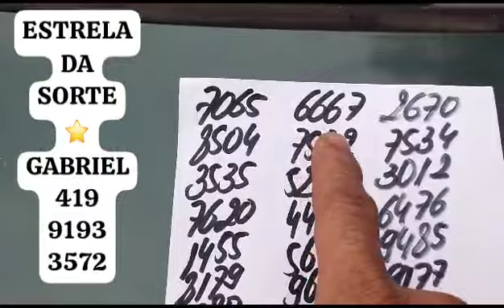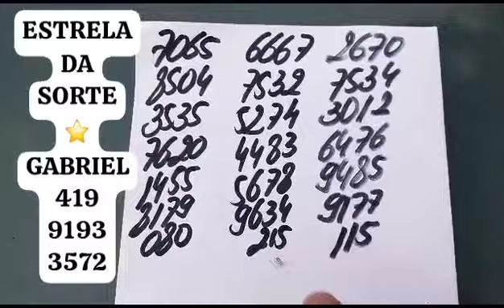PALPITES PARA A PTV PTN E CORUJA DO DIA 15/06/2023